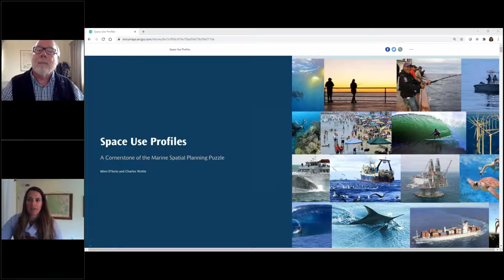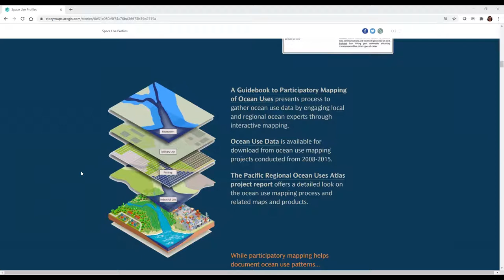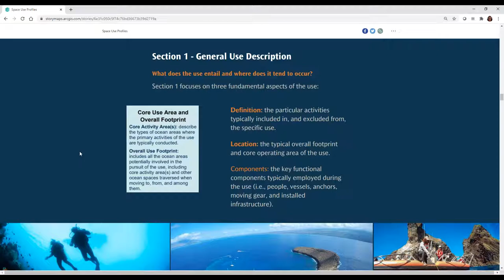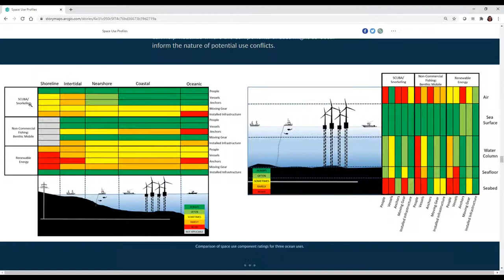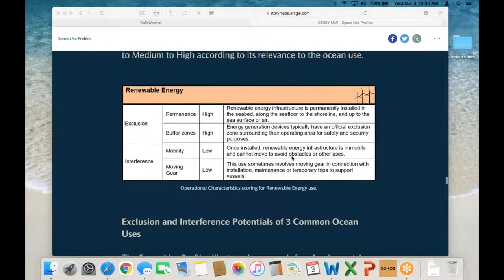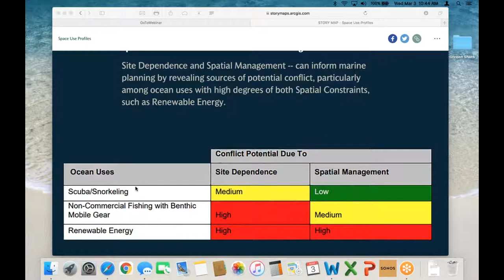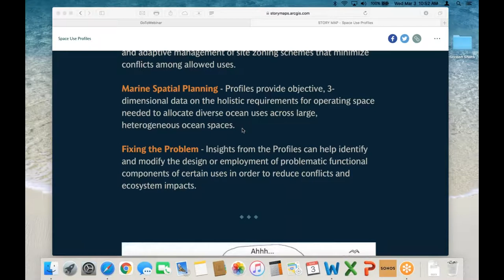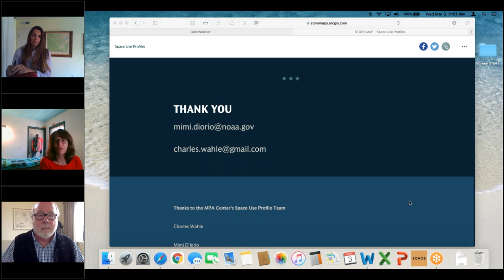Planning Ocean Uses in 3D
This webinar originally aired on 3 March 2021.

Presented by: Mimi D'Iorio of the NOAA National Marine Protected Areas Center and Charles Wahle of the NOAA National Marine Protected Areas Center (retired)

Demand for ocean space is increasing, yet decision makers often lack tools to understand the complete requirements any given use may have for ocean space, and thus its potential to conflict with other coexisting uses. This webinar will present NOAA’s new Guide to Building and Applying Space Use Profiles for Ocean Management, which helps ocean planners, managers, and stakeholders fully visualize the holistic, three-dimensional footprint of diverse ocean uses and use that insight to more effectively manage ocean spaces. The Guide illustrates how each ocean use, including its distinct functional components, occupies specific horizontal and vertical ocean zones from the shoreline to the open ocean and from the airspace above the sea surface down to the seabed. The Guide can help inform zoning in marine protected areas and marine spatial plans and the siting of individual uses.